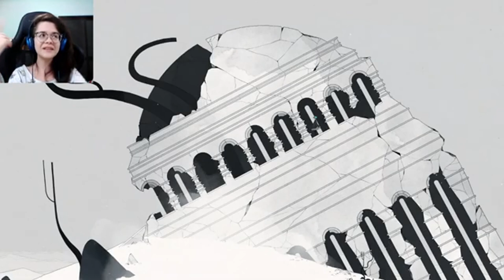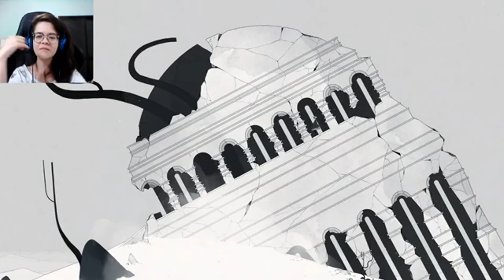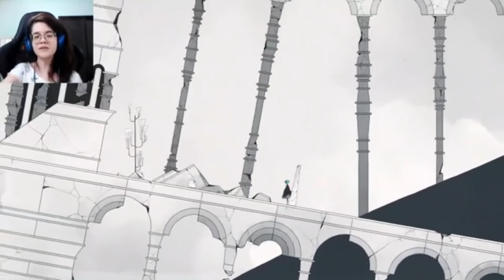1ª PARTE | ANÁLISE JOGO GRIS ♥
♥♥♥ Faço Vídeo AO VIVO, desenhando, aquarelando ou jogando lá na Twitch! Me segue lá pra não perder nada!